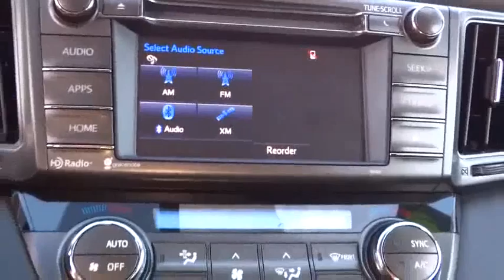2015 Toyota RAV4 Tulsa, Broken Arrow, Owasso, Bixby, Green Country, OK 6604X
2015 Toyota RAV4

Ferguson Superstore
1601 N Elm Place

***BACK UP CAMERA*** and ***CLEAN CARFAX ONE OWNER***. AWD. Silver Bullet! SUV buying made easy!This is the vehicle for you if you're looking to get great gas mileage on your way to work! It is nicely equipped with features such as ***BACK UP CAMERA***, ***CLEAN CARFAX ONE OWNER***, and AWD. Take some of the worry out of buying an used vehicle with this one-owner gem. We've Got What You're Looking For!